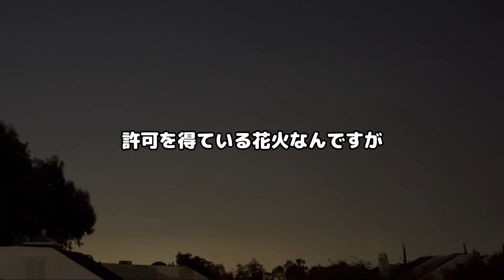愛犬の一番怖い日～アメリカ独立記念日【Australian Shepherd】オーストラリアンシェパード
今年もティビは震えていました。

ティビ　          2012年2月23日生まれ 女のコ
Tibi                    Born February 23, 2012
♥ティビのアジリティー（サブチャンネル）